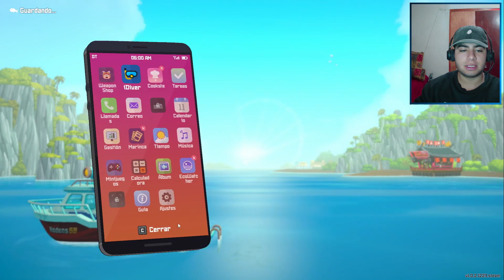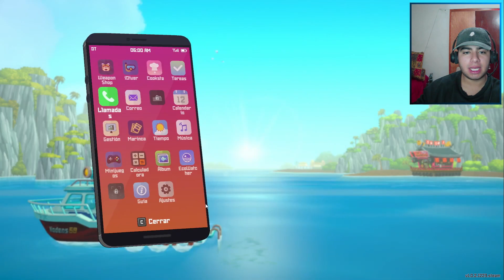¡MAS ALLÁ DEL MURO DE ROCAS! 💣 #5 // Dave the Diver // Gameplay español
•Nuevo descubrimiento más allá del muro de piedra que esta bajo el mar, logramos derribarlo 💣💣 y encontrar un templo DEL PUEBLO DEL MAR! que más encontraremos...

•Turnos perfectos gracias a nuestros empleados y nos enfrentamos a una organización llamada SEA BLUE que al parecer nos va a estar dando lata en nuestra aventura con Dave.

•Espero les guste el video, si es así...

•COMPARTE                 (para ayudarme). 🥰

•COMENTA                   (si quieres opinar o quieres aportar/sugerir algo). 💬